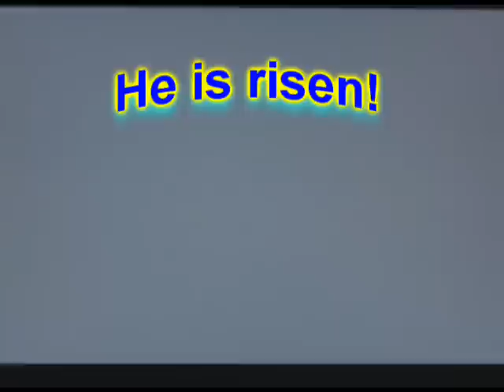The Passion and Resurrection. Happy Easter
Catholic priest gives a reflection on the Passion and Resurrection of Christ. The incarnation, passion and resurrection of Christ united. The Easter event explained as a source of hope for the world. Beyond Easter bunnies and eggs, the Easter truth.